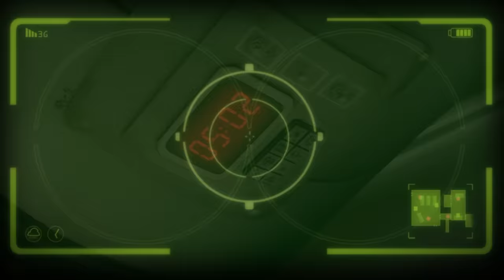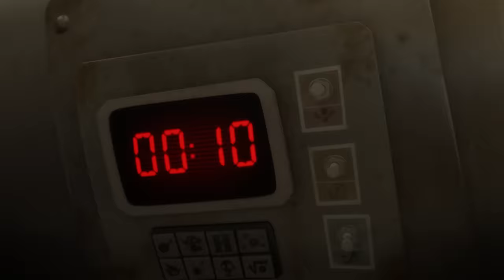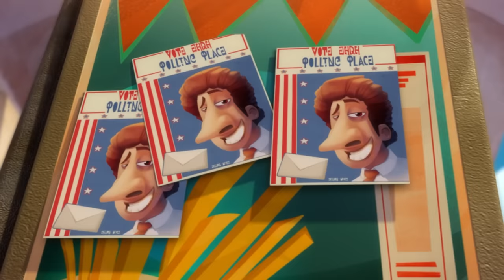Les Lapins Crétins Invasion🐰 - Les Lapins VS la Technologie - Compilation 1H | Nouveaux Episodes HD